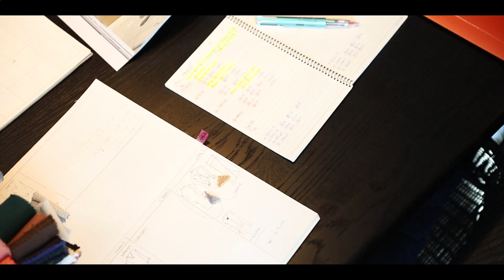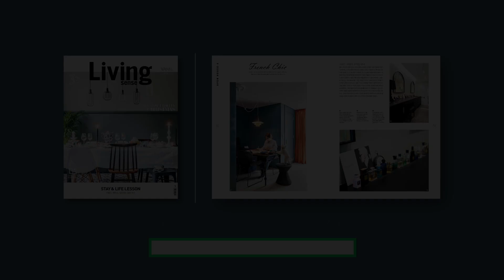[🏠랜선집들이] 블랙 감성이 제대로! 프렌치하고 시크하게, 패션디자이너가 모던 클래식으로 꾸민 집ㅣHouse Room Tour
클래식하면서도 자연스러움이 묻어나는 프렌치 시크로 꾸민
패션 디자이너의 집.

블랙과 아이보리 컬러를 대비시켜 사용했어요.
다른 곳은 무채색 컬러로 모던하게 표현하면서
다이닝 공간은 웨인스코팅으로 힘을 주었죠!

창 밖의 모든 뷰가 완벽한, 이 집, 영상으로 만나볼까요?

이 집의 자세한 정보가 궁금하다면?